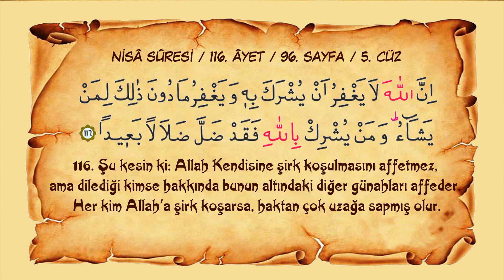Sayfa 096 // Sûre 004 // Nisâ // Ayet 116